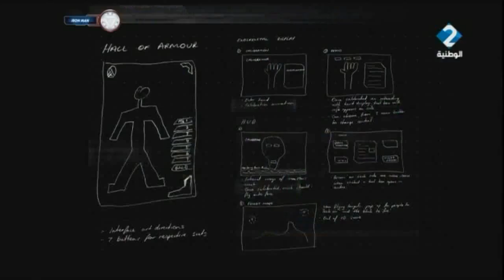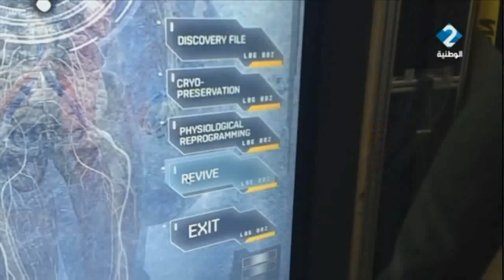برنامج لوزينة ليوم 14 / 06 / 2017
برنامج لوزينة